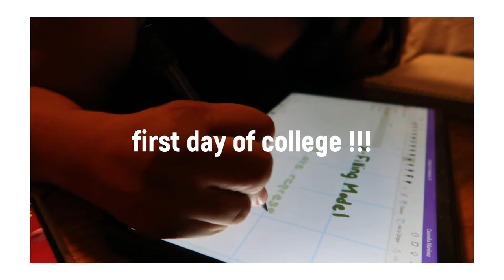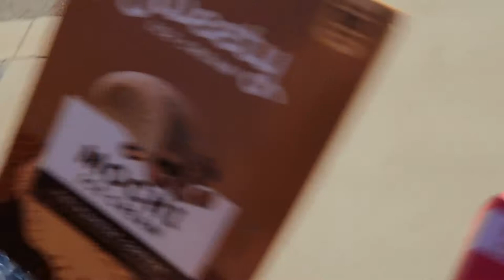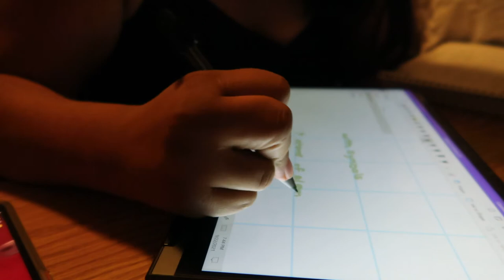my first day of college vlog 2021 | uc davis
hey guys this video is being uploaded late but anyway today's video is my first day of college at uc davis. i hope you guys enjoy the video and i also want to say thank you so much for helping me hit 90 subscribers it might not be alot but it is to me. hope you guys enjoy xoxo

hey guys i finally moved into my college dorm! i can't wait to make college videos for you guys and im excited to start this new chapter of my life. hope you guys enjoy the video and don't forget to subscribe and like if you want to see more of me :)

🤎 SOCIAL MEDIA 🤎

FAQS
🤎 how old am I ?
              17

           California

               Movavi

CREDIT : LAMP (PROD. LUKREMBO)